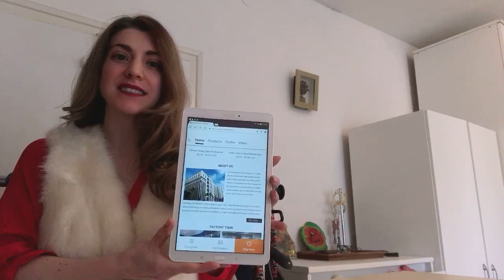Vonira Luxury Makeup Brushes Manufacturer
Hello,everyone,I am from Croatia,just share you a wonderful site for custom private label high-end makeup brushes,see it is vonira beauty manufacturer.
Private Label Makeup Brushes | Custom Makeup Brush Sets
Looking forward to making a contribution to help your esteemed brand grow into the top brand.MOQ 300.